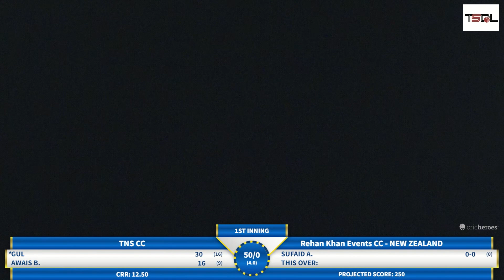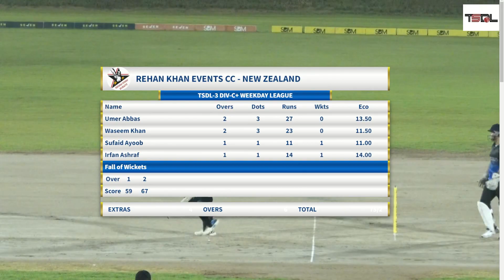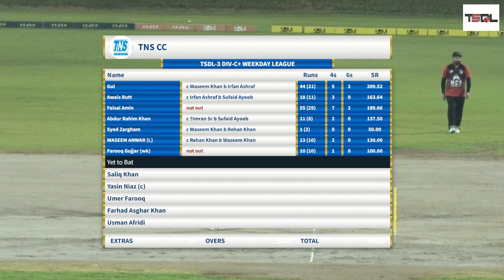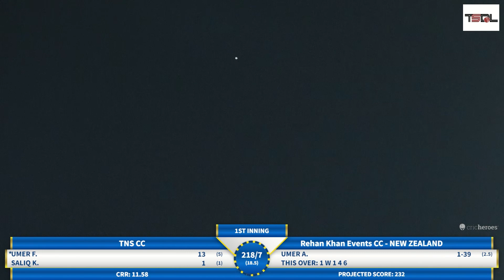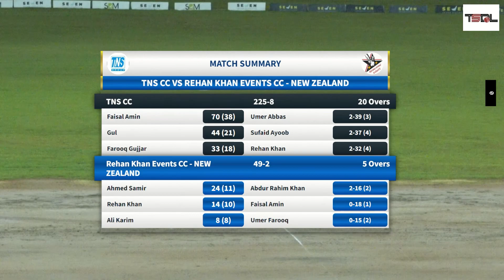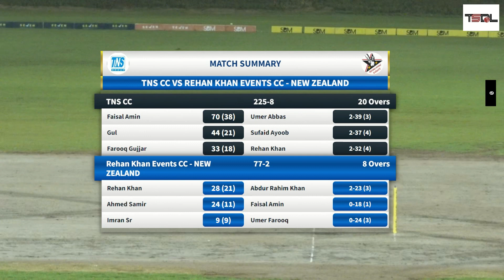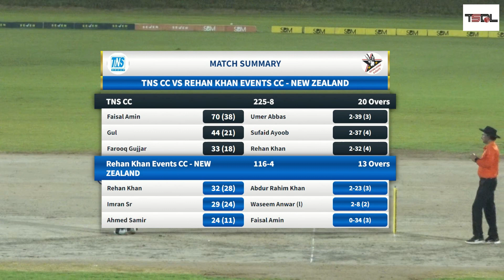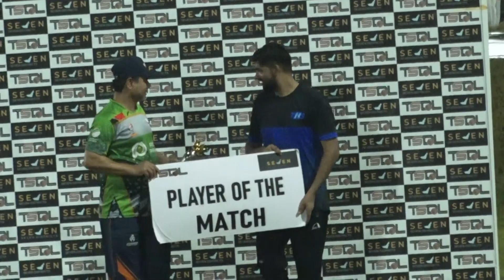TSDL-3 DIV-C+ WEEKDAY LEAGUE: TNS CC Vs Rehan Khan 11th Jul 2024 (Game 02)